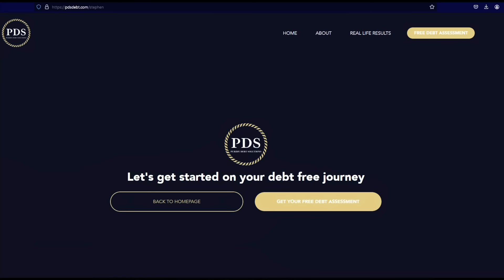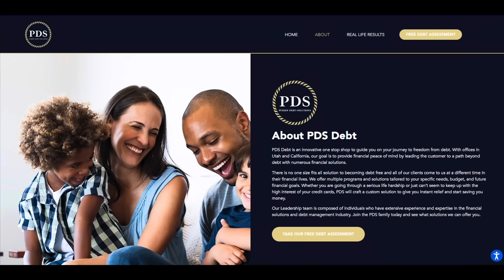Fani Willis Hands Donald Trump INCREDIBLY GOOD NEWS!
➡️➡️PDS Debt is offering a free debt analysis. It only takes thirty seconds. Fani Willis just handed Trump incredibly good news as she finds herself caught in a web of lies, implicating herself and her lover in a scandal that could have significant implications. The Fulton County DA and prosecutor Nathan Wade are facing scrutiny after revelations surfaced during a hearing, including the use of corporate credit cards for personal vacations and under-the-table cash payments. As the scandal unfolds, Willis faces allegations of dishonesty and impropriety, jeopardizing her ability to lead the case against Trump. Legal analysts speculate that the case may be compromised or even dismissed due to Willis' credibility issues, marking a potential victory for Trump.

The unfolding scandal involving Willis and Wade underscores the complex dynamics of legal proceedings and the impact of personal conduct on high-profile cases. Amidst the controversy, questions arise about the integrity of the legal system and the individuals entrusted with upholding justice. The AI-generated mug shot of Fani Willis circulating online symbolizes the fallout from her series of lies, sparking widespread discussion and speculation.

As the saga unfolds, the implications extend beyond the courtroom, reverberating throughout the political landscape. Trump and his supporters may seize upon the scandal as evidence of bias and corruption within the legal system, bolstering their narrative of persecution and injustice. Conversely, critics may view the revelations as a testament to the accountability and transparency of the legal process, highlighting the importance of ethical conduct and integrity.

In the midst of political upheaval and legal drama, public perception remains divided, reflecting broader debates about truth, accountability, and the pursuit of justice. As the story continues to evolve, it serves as a reminder of the complexities and contradictions inherent in the pursuit of truth and the administration of justice.

In conclusion, Fani Willis' entanglement in scandal represents a significant development in the ongoing narrative surrounding Trump and the legal challenges he faces. The implications of her actions reverberate beyond the confines of the courtroom, shaping public discourse and perceptions of accountability in the legal system. As the story unfolds, it offers insights into the complexities of power, politics, and the pursuit of truth in contemporary society.

SEO keywords in this video: Here's the list of SEO keywords in a comma-separated format: